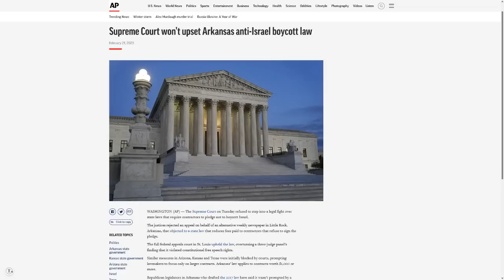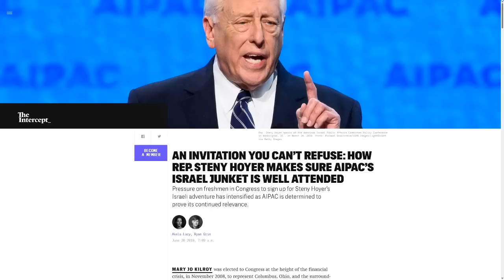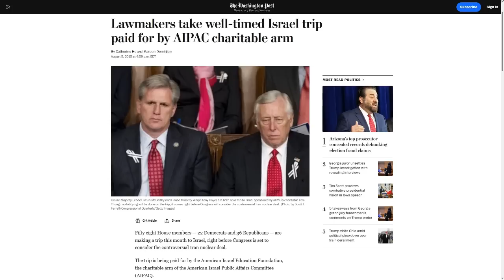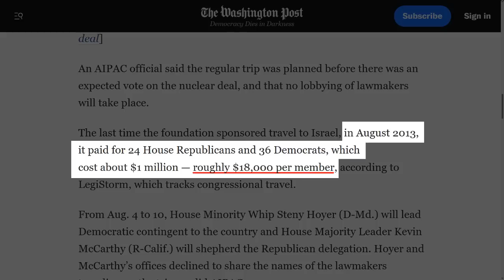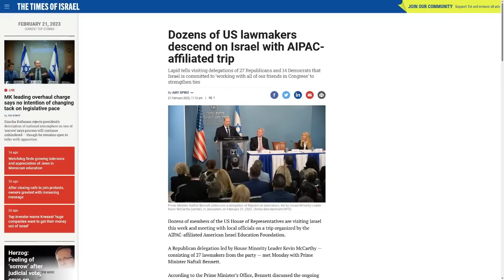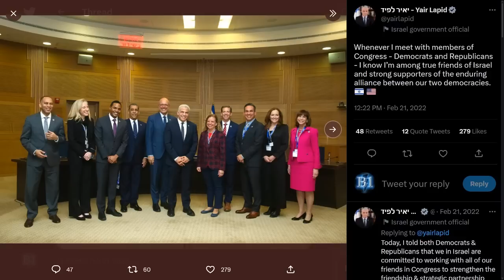MoT #319 AIPAC: How Influence Really Works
Today we look at how AIPAC, the influential Israeli lobbying group, has managed to have disproportionate influence on capitol hill.